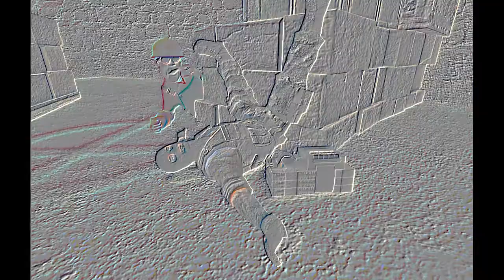A BOMB!? [GMOD]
I don't know what the sonic song is called, sorry.
Trance - Where Is The Love

I'm not uploading videos quite often, oh well. Here's a little new one. Enjoy.